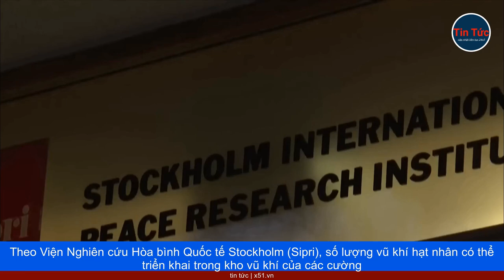KHO VŨ KHÍ HẠT NHÂN TOÀN CẦU MỞ RỘNG TRONG BỐI CẢNH CÁC CƯỜNG QUỐC NÂNG CAO NĂNG LỰC QUỐC PHÒNG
Theo Viện Nghiên cứu Hòa bình Quốc tế Stockholm (Sipri), số lượng vũ khí hạt nhân có thể triển khai trong kho vũ khí của các cường quốc quân sự đang tăng trở lại. Ước tính, thế giới